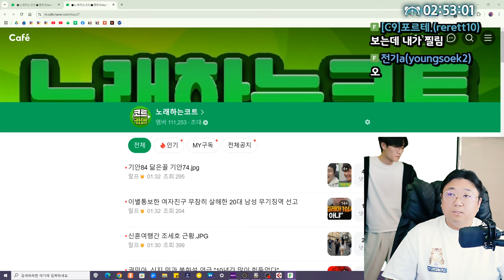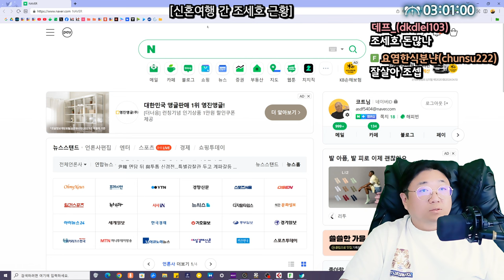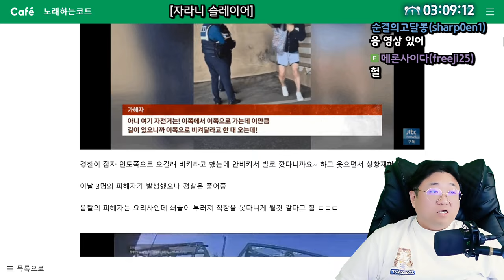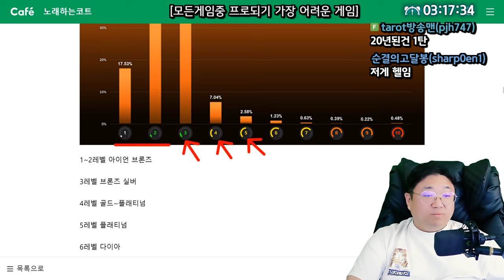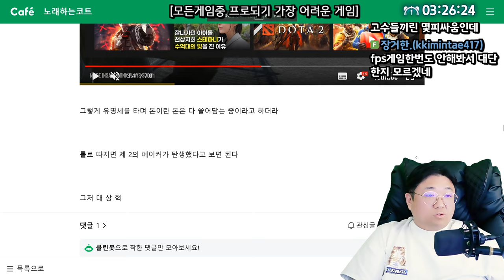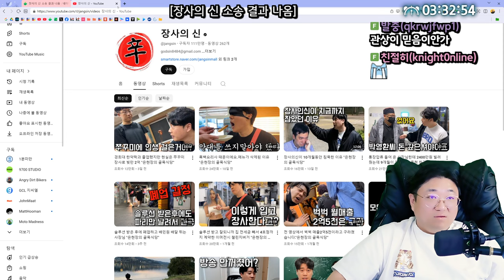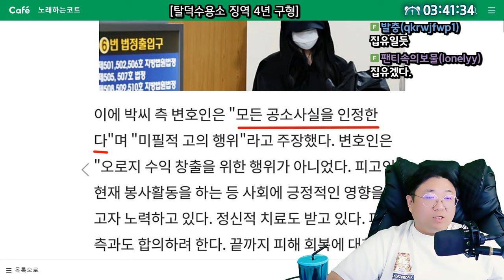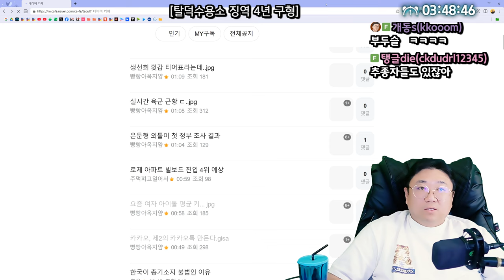한강에 나타난 날라차기 빌런 (24.10.23-3)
0:00 오슈시작
0:20 기안84 닮은꼴 기안74
2:08 이별통보한 여친 무참히 살해한 20대 남자
5:49 신혼여행간 조세호 근황
8:17 권민아 신지민과 불화설 언급
9:40 한문철tv 또 레전드 갱신
14:35 ★자라니 슬레이어
21:25 모든 게임중 프로되기 가장 어려운 게임
34:48 bj 연매출 200억 엑셀방송 대세
37:08 장사의신 소송 결과 나옴
41:43 요즘 여자아이돌 평균 키
42:47 카카오,제2의 카톡 만든다
47:40 탈덕 수용소 징역 4년 구형

[음원출처]